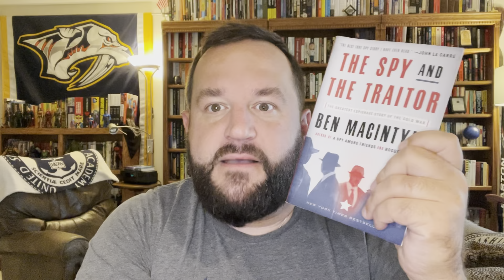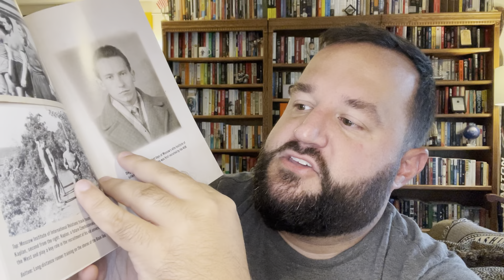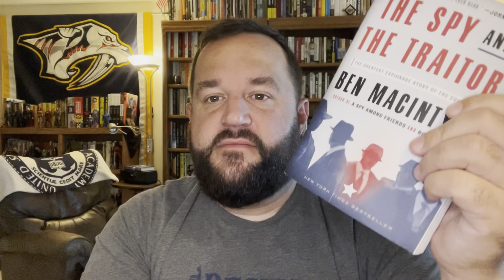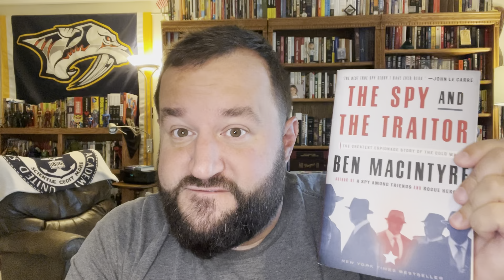Review of Ben MacIntyre's THE SPY AND THE TRAITOR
This is my review of Ben MacIntyre's The Spy and the Traitor. This was one of the most intense nonfiction books I've read.

I mention I'm not good with Russian names, but what frequently happened in this video is I said "Olievski" instead of Oleg Gordievsky. I'm not even sure if I'm screwing up the spelling of that as a hockey fan or if I mean Oleg Tverdovsky (hockey player from Ukraine). No matter what I say, in this video, if it sounds like a Russian name, and it's not Gorbachev, I mean Gordievsky.